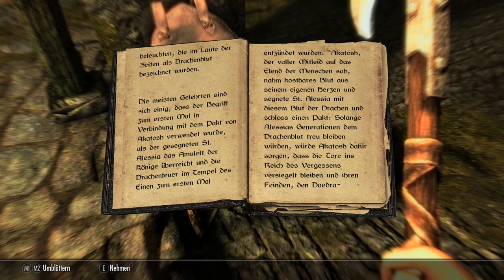THE ELDER SCROLLS V: SKYRIM #001 🐉 Die Drachengeborene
The Elder Scrolls V: Skyrim Special Edition Part 1 Die Drachengeborene

Der Hohe König von Himmelsrand wurde ermordet und das Reich von Tamriel ist in völliger Verzweiflung. Im Chaos der Zeit erheben sich neue Mächte und fordern den Thron des Königs für sich ein. Doch der Streit um die Thronerbe wird durch eine weitaus gefährlichere Bedrohung in den Schatten gestellt. Die Drachen, deren Schrecken bereits lange vergessen und nur in den Alten Schriften erwähnt waren, sind zurückgekehrt und die Zukunft Himmelsrands und des gesamten Tamriels hängen am seidenen Faden. Nur noch die endgültige Erfüllung der Prophezeiung – die Ankunft des Drachengeborenen kann das Land vor dem Schrecken retten! Ein Held mit der Kraft der Stimme und der Macht gegen die Gräuel der Drachen zu bestehen.
Seit 11. November 2011 für Microsoft Windows, PlayStation 3, Xbox 360, PlayStation 4, Xbox One, Nintendo Switch, PlayStation 5, Xbox Series und Nintendo Switch erschienen. Gespielt auf Zwergis PC.